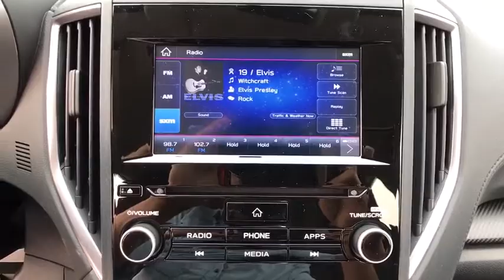2020 Subaru Impreza Fresno, Bakersfield, Stockton, Sacramento, Central CA L3729996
2020 Subaru Impreza
2020 Subaru Impreza Premium 5-door CVT - Stock#: L3729996 - VIN#: 4S3GTAV69L3729996

Heated Seats All Wheel Drive Satellite Radio Back-Up Camera Alloy Wheels. Premium trim. EPA 36 MPG Hwy/28 MPG City! Warranty 5 yrs/60k Miles - Drivetrain Warranty; READ MORE! KEY FEATURES INCLUDE: Heated Driver Seat Back-Up Camera Satellite Radio Rear Spoiler MP3 Player All Wheel Drive Onboard Communications System Aluminum Wheels Remote Trunk Release Keyless Entry. EXPERTS REPORT: Great Gas Mileage: 36 MPG Hwy. Fuel economy calculations based on original manufacturer data for trim engine configuration. Please confirm the accuracy of the included equipment by calling us prior to purchase.